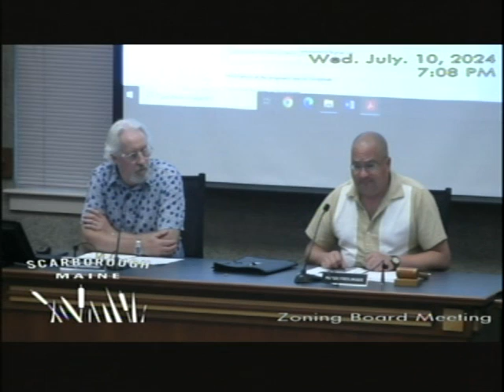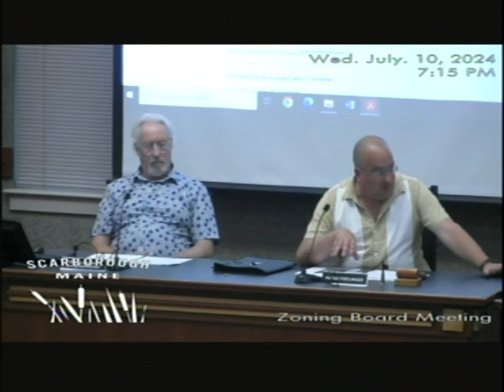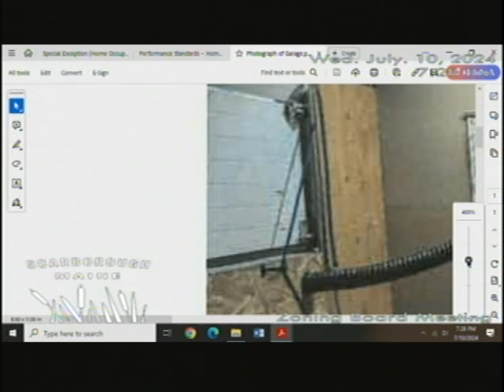Zoning Board, July 10, 2024, Scarborough, Maine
Zoning Board, July 10, 2024, Scarborough, Maine meeting. 1:15:00